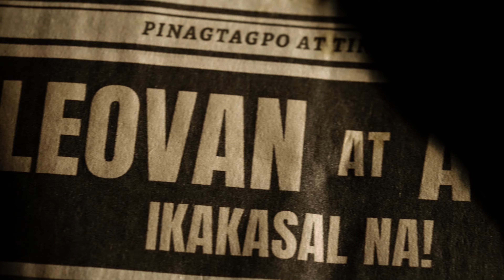Zamboanga City Wedding SDE of Cleovan & Aoila in 4K UHD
Coordinator:
Photo: Reverie
Video: Rommel Tan Rommel Tan Concept Mae Cyril Monte Aure
Makeup:
Hair: Allie Rmrs
Assisted : Ridzmar Jamdani
Gown: Angking Francisco
Event Stylist : Daydream Events